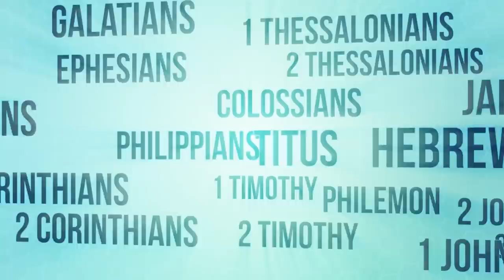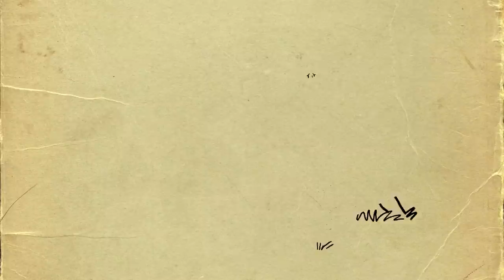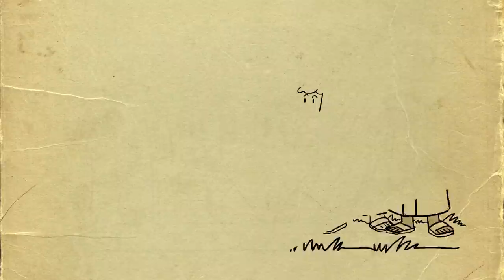What Is Hope? | KONNECT HQ | S11E06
Konnect HQ has a real Debbie Downer on its hands. No, really, a walk-in named Deb visits HQ, and she's kind of a downer. Will the team help her find hope?